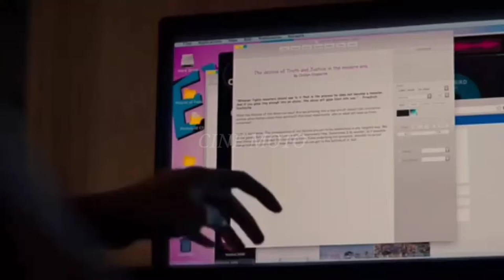BRIGHTBURN FICTION MOVIE RECAP